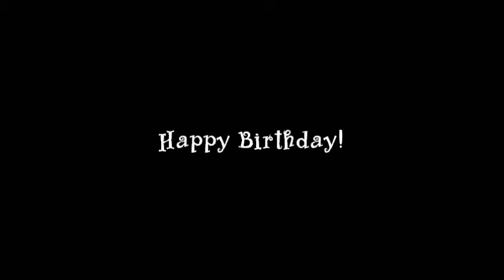A birthday message to MinionFan1024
My Comment Fans:
Blue SkunkGuy2021
MarioFan260
LoganTheDrake&JoshMan05
Chloe Klingman
Kimono Japanese Fox
Nick LikesVideos
KAI Vids Ac5656
Noble Mattox
TheObjectsticDude505
Alfonzfangamer2021 Luna Loud And Fox Mccloud Fan
Juan Sanchez 2nd Channel
Kleeh1954
BRRGames
MALPS
Spike's 2nd Backup
Atlas The looney tunes show guy UwU
Vee Rocketeer Mira & Disney Junior Fan Est. 2001
Animation Domination on FOX